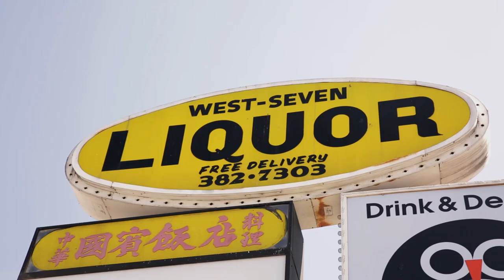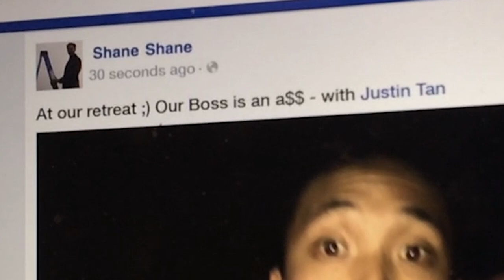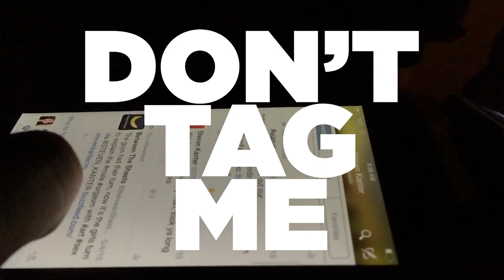DON'T TAG ME (Music Video)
MUSIC
“Don’t Tag Me”
Lyrics by:
Zack Evans
Quinta Brunson
Justin Tan

Produced by:
Koshu

FEATURING

Zack Evans
Quinta Brunson
Justin Tan
Steven Kanter
Shane Madej

Cheerleaders:
Arielle Raycene
Kathleen Campos
Ashely Ramirez

Businessmen:
Dennis Depew
Harry Elmayan